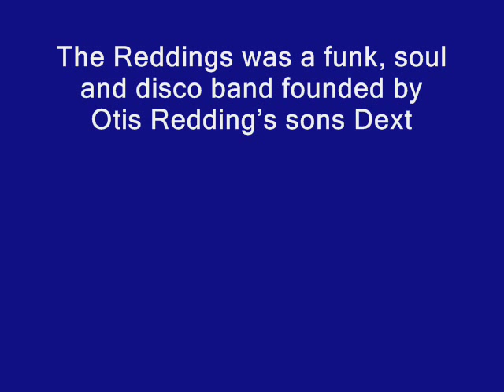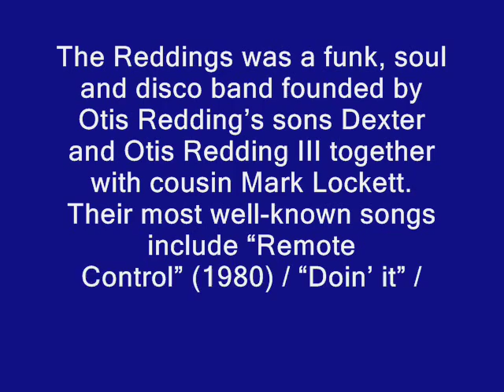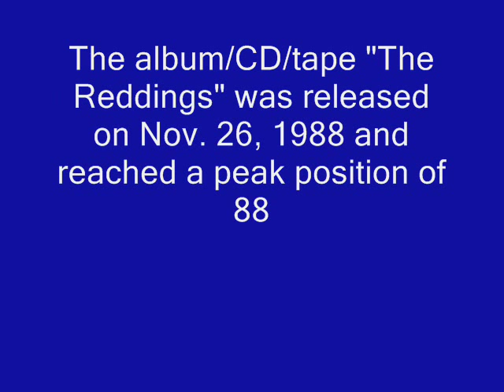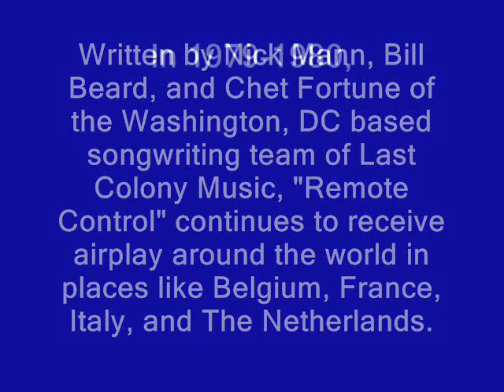THE REDDINGS - REMOTE CONTROL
805 FUNK